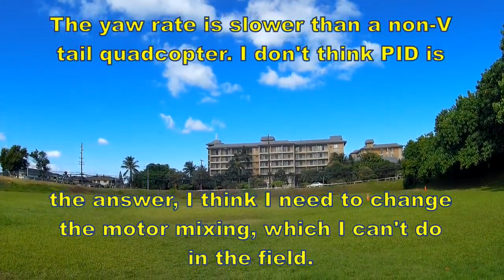OhMini iV Quadcopter Prototype PID Tuning Flights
This is me doing the first flight tests of my OhMini iV Quadcopter and some PID fine tuning to experiment with the flight characteristics. The OhMini iV is a single-piece inverted-V tail frame 3D printed on my MendelMax 2 3D printer. and it uses the same BoM as my OhMini H-Quad which is detailed

This prototype has aft motors tilted at 30 degrees and is using a MultiWii Lite flight controller board running 2.2.1 firmware with a custom mix based on the Y4 config. My intention for doing an iV tail was to increase yaw rate, but so far the yaw rate on this prototype is slower than my OhMini H-Quad! I don't think I can improve it any further with PID tuning and will need to experiment with tuning the motor mixing in the firmware.

I was doing the PID tuning in the field using a Bluetooth link between an android app on my phone and the flight controller. Changing the motor mixing ratios requires modifying the firmware source code and reflashing.